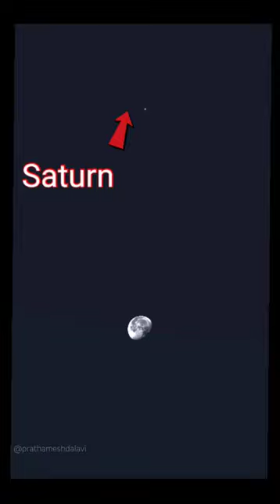Saturn 🪐 above Moon 🌑 on 7 July 2023